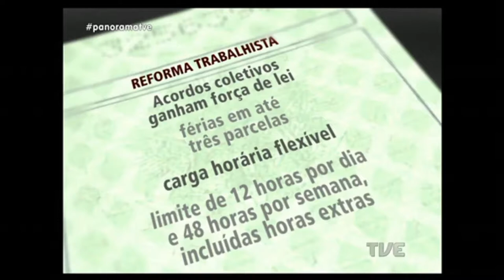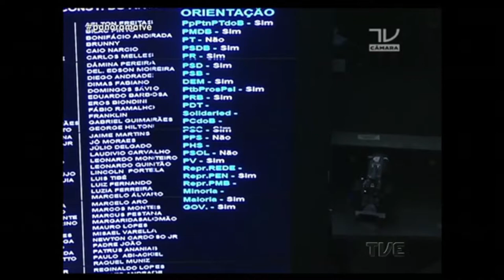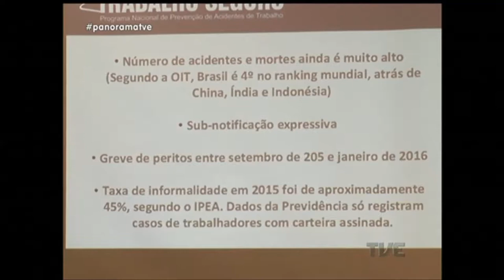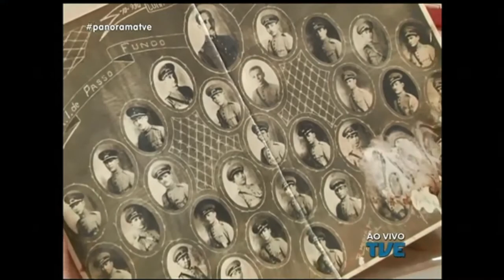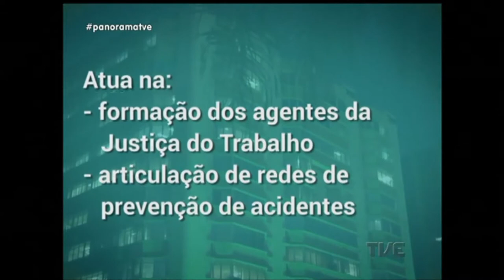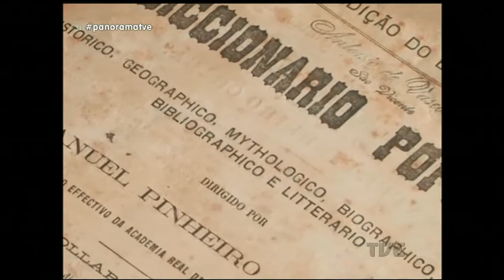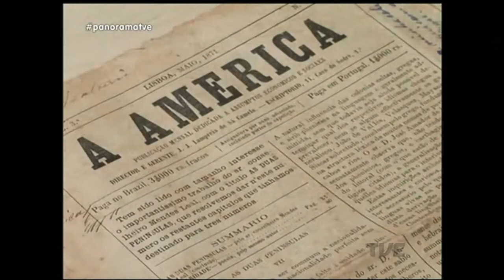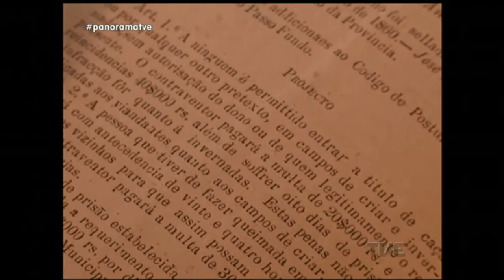Panorama | TVE - 27/4/17